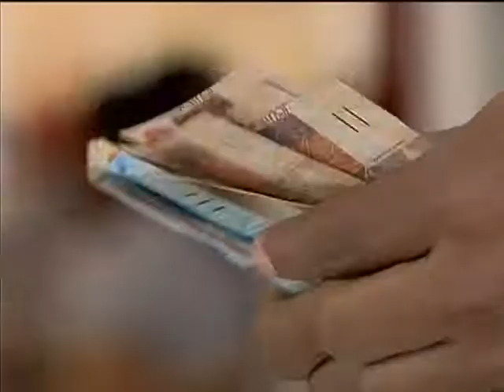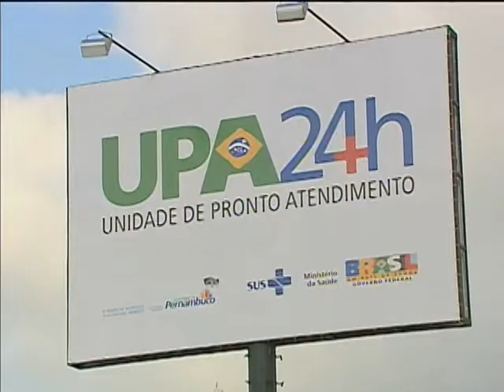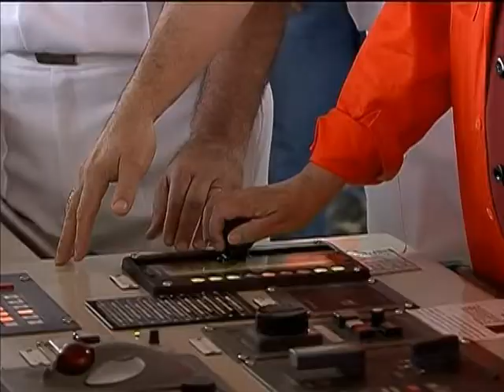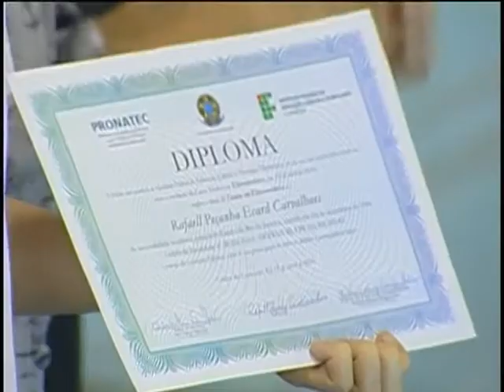Novo valor do salário mínimo é um dos destaque da semana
NBR NOTÍCIAS - 18.04.14: O salário mínimo deve ter um novo valor em 2015. O Projeto de Lei de Diretrizes Orçamentárias do ano que vem já foi enviado ao Congresso Nacional com a sugestão. A taxa de desemprego em março, pesquisada pelo IBGE, foi a menor registrada para o mês. Essas e outras notícias do Poder Executivo foram destaque nesta semana.